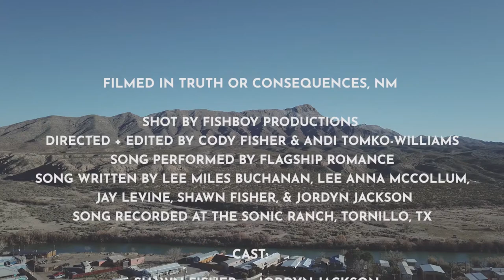FLAGSHIP ROMANCE - "His Town" (Official Music Video)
**WINNER "Best Music Video" at the 2019 Santa Fe Film Festival**

Official music video for Flagship Romance's song "His Town," off of the duo's critically acclaimed album "Concentric." The album is available everywhere now!

Song written by Lee Miles Buchanan, Lee Anna McCollum, Jay Levine, Shawn Fisher, & Jordyn Jackson.

Music video directed + edited by Fishboy Productions.
Filmed entirely in Truth or Consequences, NM.
Song recorded at the Sonic Ranch // Tornillo, TX.
Song produced by Lee Miles Buchanan.

LYRICS:
We've all got hands for taking
We've all got souls for shaking
We've all got love for breaking hearts
We've all got pride for faking
We've all got time for flaking
We've all got money & it costs

But all I need is the blue sky above me & my feet standing on the solid ground
I don't need anyone else to love me, 'cause all I needed I've already found
If there’s a God & he's all around, this must be his town

We trade our lives for livin’
Declare our lies forgiven
We're all just shooting in the dark
And we all got time for waiting
Always anticipating the end before the journey starts

And he's shaking hands, kissing babies
Putting smiles on everyone's faces
Pouring shots for all of the ladies
This must be his town
We're all awake but dreaming
Trying to find the meaning for all the things we'll never figure out

But all I need is that blue sky above me & my feet standing on the solid ground